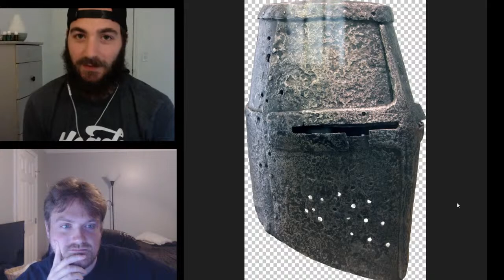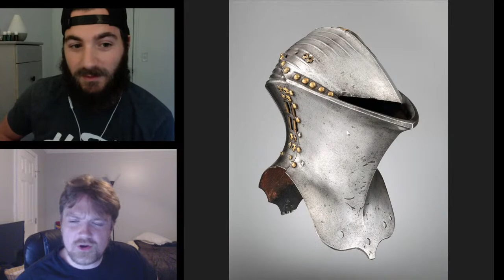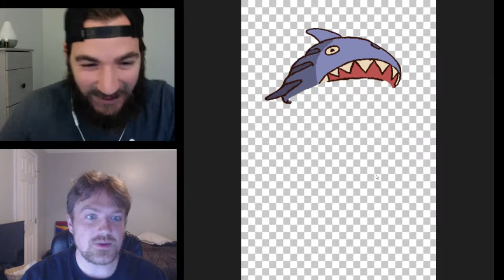Basics Explained Podcast: HELMETS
Last podcast on this channel for real this time.